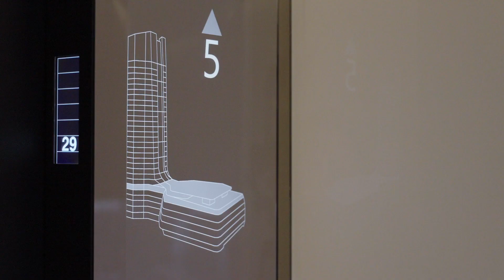MOL Campus Budapest - HGEsch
Project: MOL Campus, Budapest
Architects: Foster + Partners
Interior: Kinzo, 2023
Lighting design: Licht Kunst Licht

DIR/DOP: Hans Georg Esch, Oliver Schwabe, David Ertl, Florian Yeh
Editing: Florian Yeh
Prod.: HGEsch